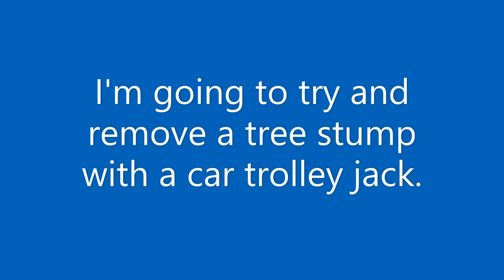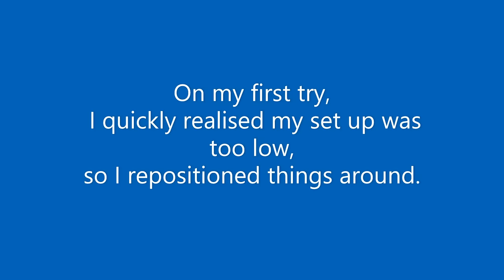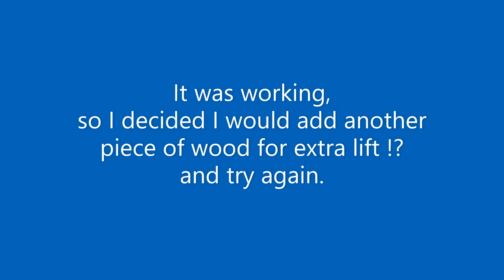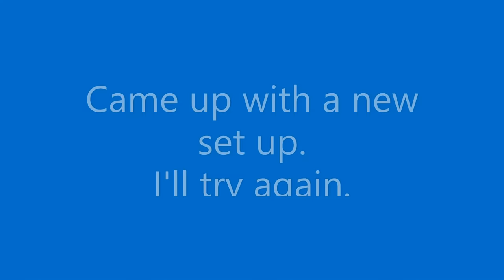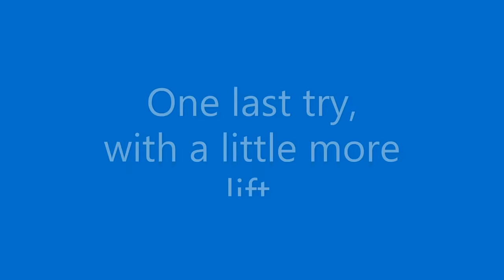Removing tree stump with trolley jack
Trying to remove a tree stump with a car trolley jack.